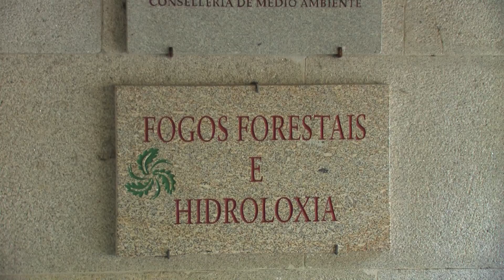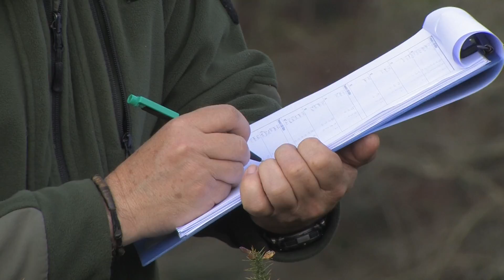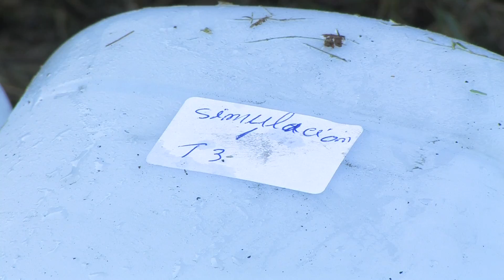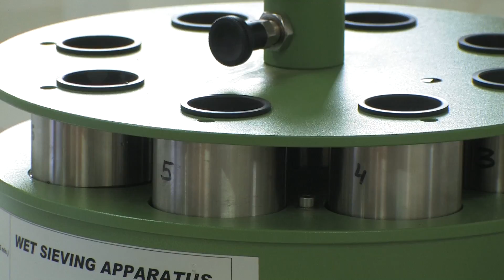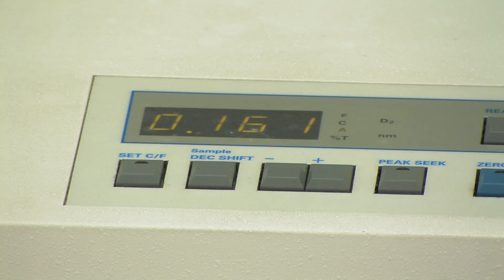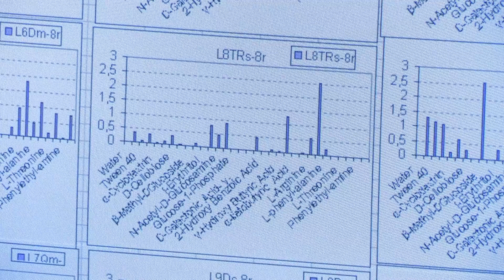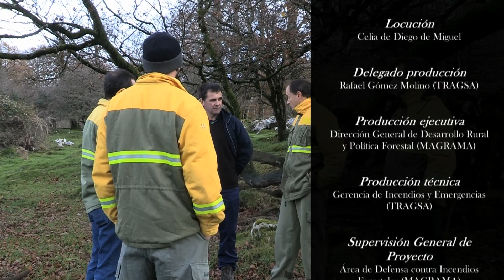INCENDIOS FORESTALES: EPRIF - Valoración de resultados en parcelas de muestreo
Dirección y guión: José Ramón González Pan y Nuria Rejas Hernán.
Realización y edición: Jesús Huertas Muñoz
Realización adjunta: Laura Hernández Nombela
Música original: Inspired ambient (bd Productions), Serenity (Daniel Papp), Inspirational Ambience (Matsteiner)
Locución: Celia de Diego de Miguel
Delegado Producción: Rafael Gómez Molino (TRAGSA)
Producción Ejecutiva: Dirección General de Desarrollo Rural y Política Forestal (MAGRAMA)
Producción técnica: Gerencia de Incendios y Emergencias (TRAGSA)
Supervisión General del Proyecto: Área de defensa contra incendios forestales (MAGRAMA)